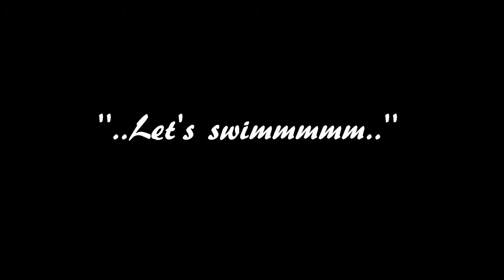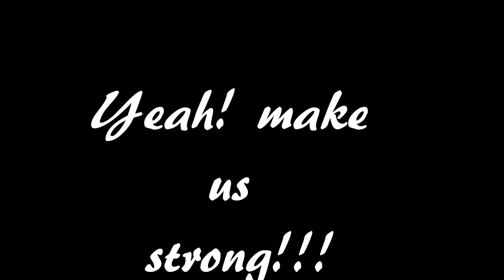Native Boyz on da swimaaaa...